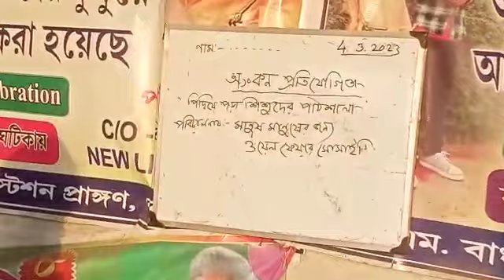Drowning For Backward children 2023